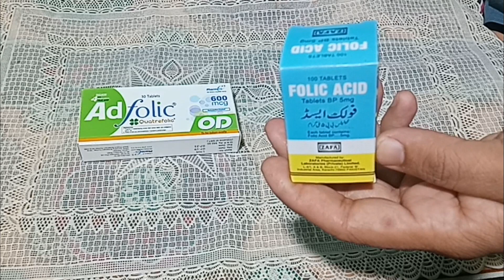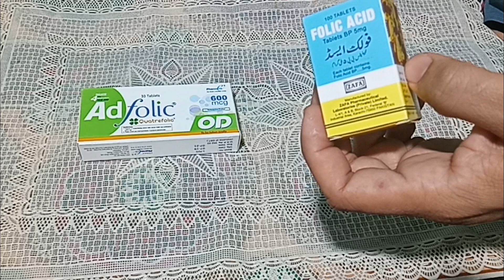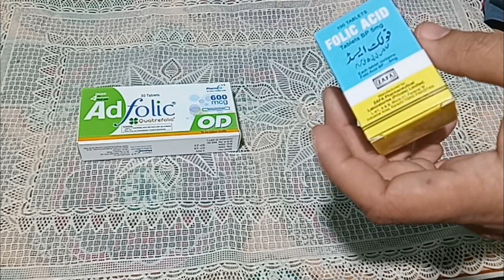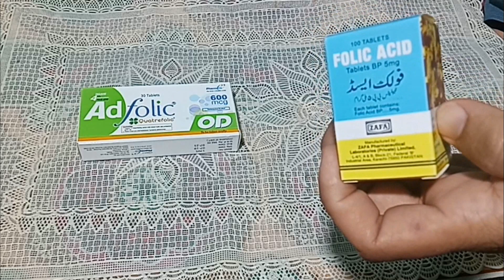How to use folic Acid tablet for pregnancy|Folic acid ki kami aur over dose kay side effects|folic a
Is video nain ham apko folic acid ki kami our zyadti say homy walay side effect kay bary main malumat dangay